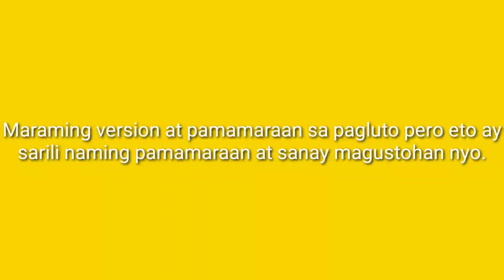PINIRITONG SAGING NA SABA | PERFECT PROCEDURES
Ibabahagi ko lang ang aming sariling paraan sa pagluto ng maruya o piniritong saging na masarap pang meryenda.snay makatulong at may matutunan kayo mga besh.huwag kalimutang mag SUBSCRIBE sa aking channel.